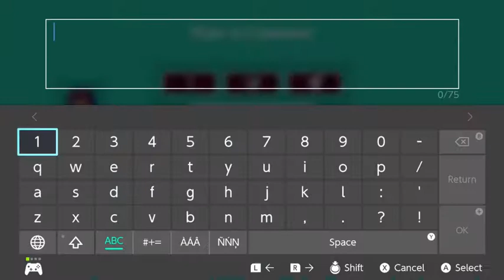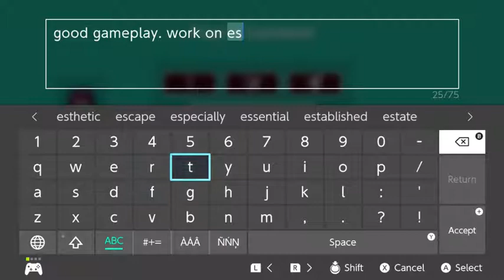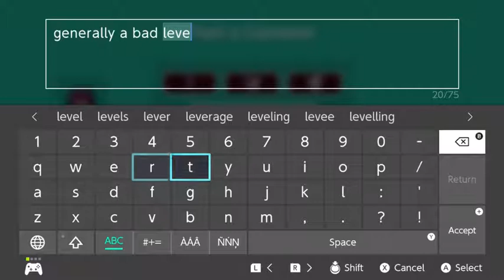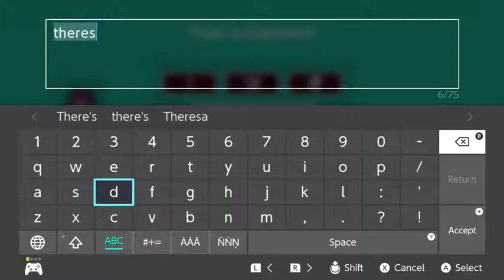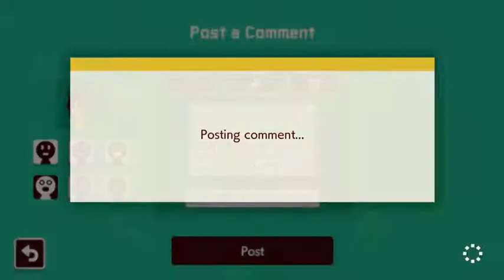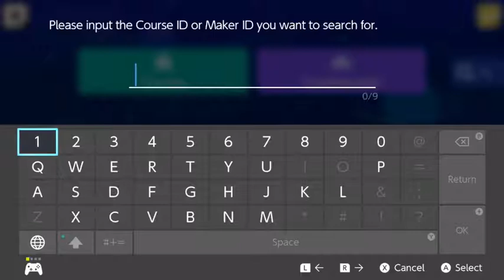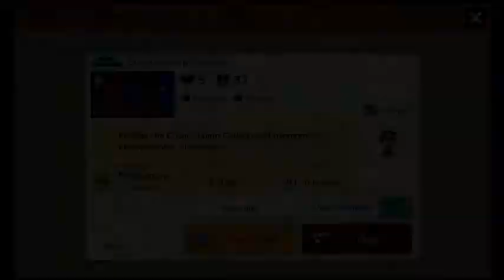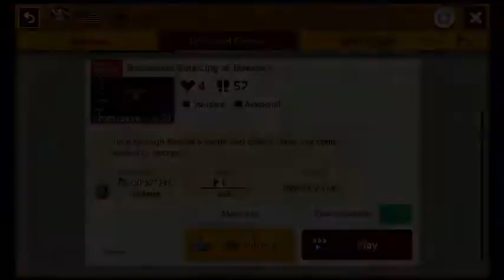Mario maker 2 again